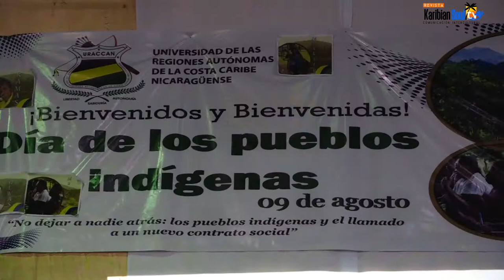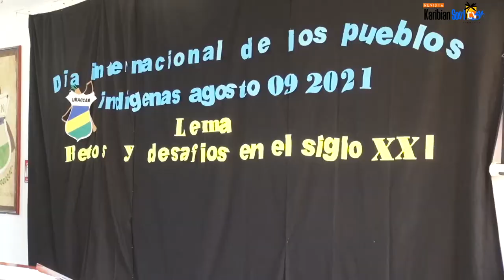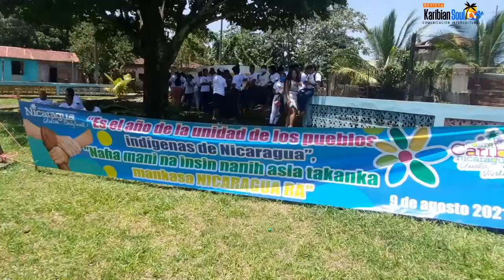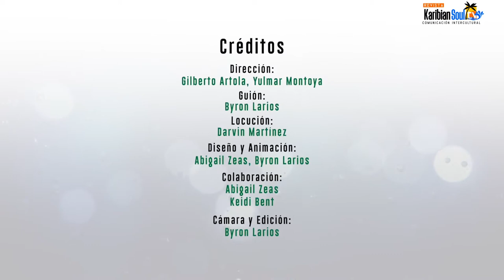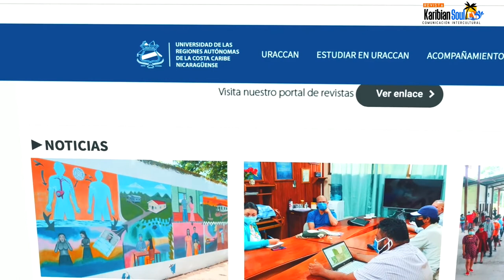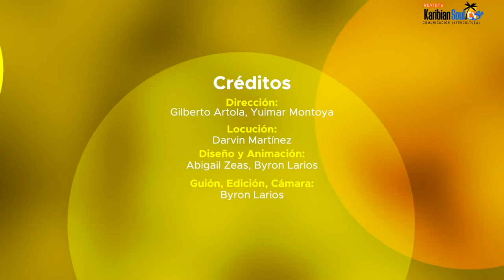Karibian Soul TV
🎥 Acompáñenos en una edición más de su Revista Intercultural Karibian Soul TV, como cada programa compartiendo con ustedes la mejor información.

𝗥𝗘𝗖𝗜𝗡𝗧𝗢 𝗕𝗟𝗨𝗘𝗙𝗜𝗘𝗟𝗗𝗦 | URACCAN fortaleciendo la educación superior en el Caribe Sur, lleva a cabo importante proyecto de intercambio de experiencia entre Drissa y el Ayuntamiento de Gerona.

También te invitamos a saber más de las acciones que realiza la Universidad Comunitaria Intercultural desde sus cuatros recintos y extensiones, entrando a nuestro sitio web

¡Disfruta de nuestra Karibian Soul TV, hecha exclusivamente para ustedes!